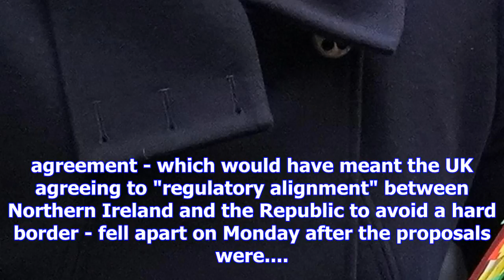Jean-claude juncker 'fears theresa may's government will collapse next week without brexit deal'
Jean-Claude Juncker fears Theresa May’s Government could collapse next week if Brexit talks remain d...